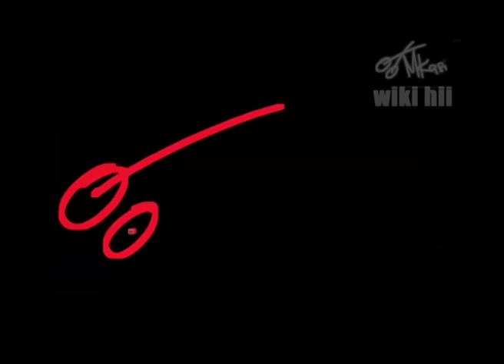Mkasi Promo With Henry Mdimu